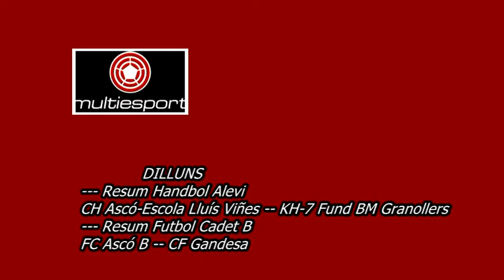MULTIESPORT 04-04-2016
Descripción Us oferim els resums del partits d´aquest cap de semana, dins del programa MULTIESPORT